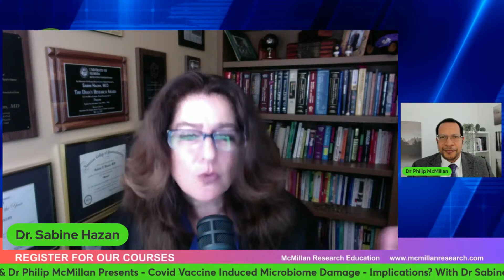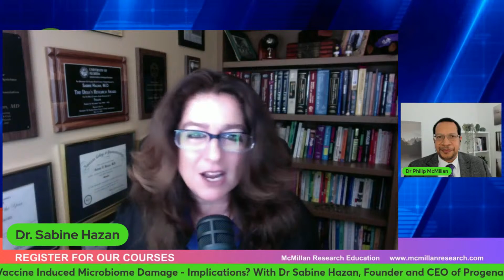The Truth About Research Censorship - Dr Sabine Hazan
Dr Sabine Hazan is a specialist in gastroenterology/internal medicine/hepatology, Covid researcher, Founder and CEO of Progenabiome based in California, USA.

If specific good bacteria are being damaged after receiving the Covid Vaccine, what could be the mechanism?

Limited Time!

Timecodes
0:00 Intro
0:19 Discovery of research censorship and corruption leading to loss of faith in science and medicine.
4:25 The importance of unbiased research in saving lives and challenging critics to prove wrong.
8:09 Suppression of early treatment hindered COVID-19 management and vaccine trust.